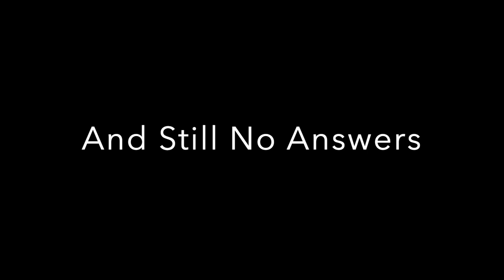The Billy the Kid Tapes - Theatrical Trailer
William Bonney, John Miller, Brushy Bill Roberts? Who was Billy the Kid and when (and where) did he meet his end. Steve Sederwall of Cold West Detective Agency, Former NM Governor Bill Richardson, and others weigh in on where Bonney is buried, and what happened to him on that fateful night of July 14, 1881. One outlaw, 3 bodies, 4 graves. why can't we know the truth?!

Written and Directed by Michael Anthony Giudicissi. Executive Produced by Royd McCargish. Coming 2022 wherever you stream movies.